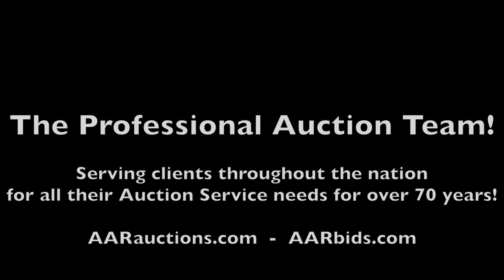2015 John Deere 624K Loader For Sale at Auction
Now open for bidding in the Lewis County Surplus Auction Ending 3/11
is a 2015 John Deere 624K Loader.